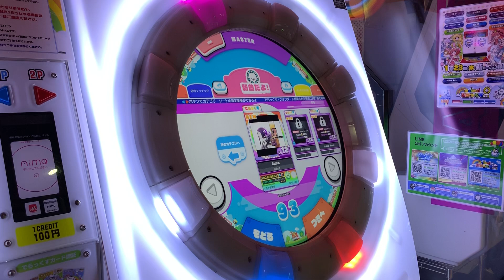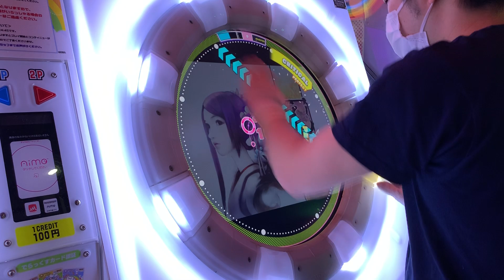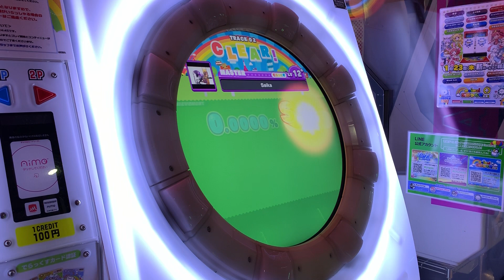【直撮りmaimai DX】 Saika DX MASTER AP+ (理論値AP) [☆3 / DXS:1320 / MAX-81] (Player:Anthoney)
Player:Anthoney (twitter→@DJ_CELICA)

Cytusコラボ！
序盤のホールド絡みが好きすぎる！こういう配置がもっとやりたい！